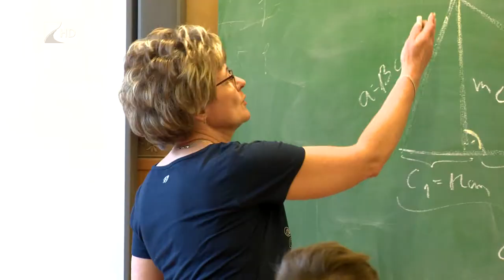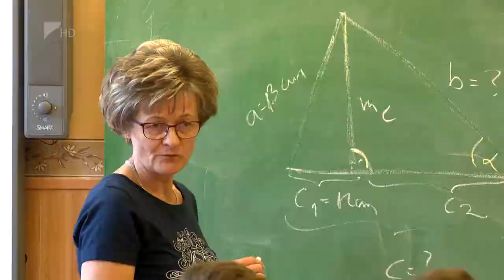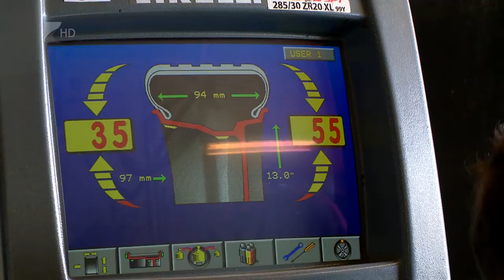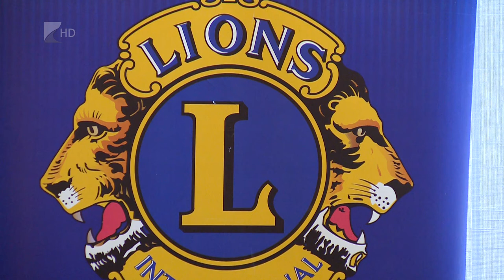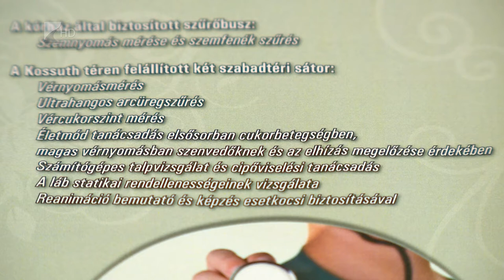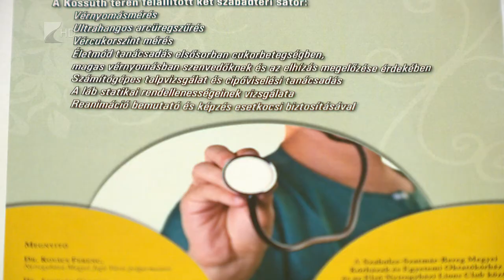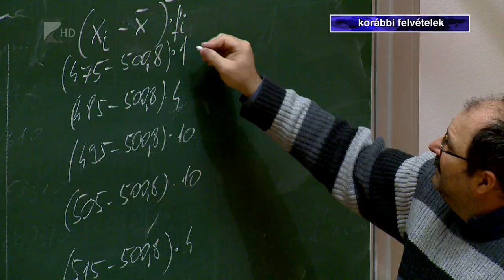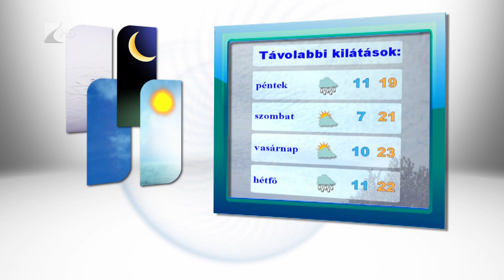Híradó 2018.04.11. - Kölcsey Tv